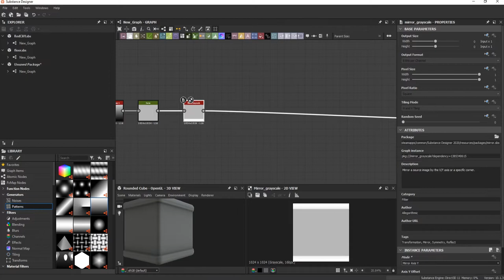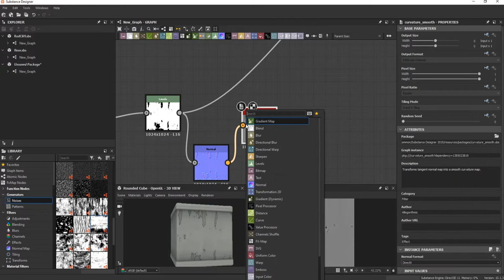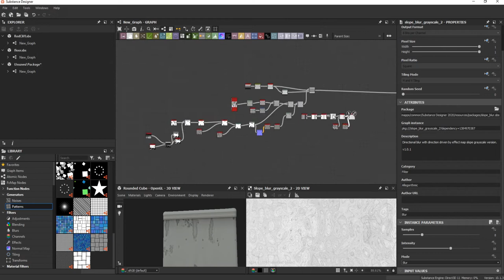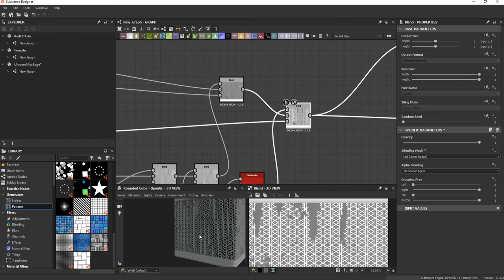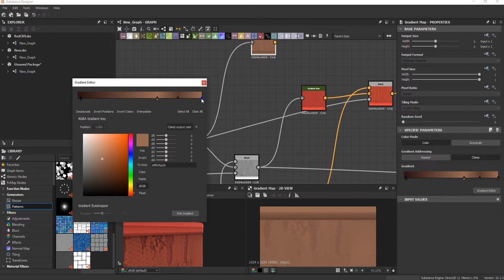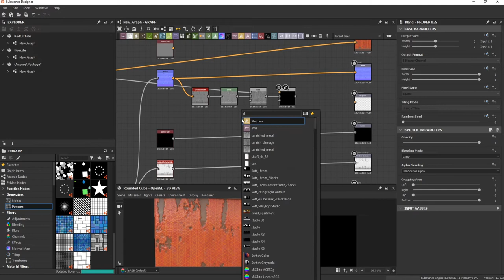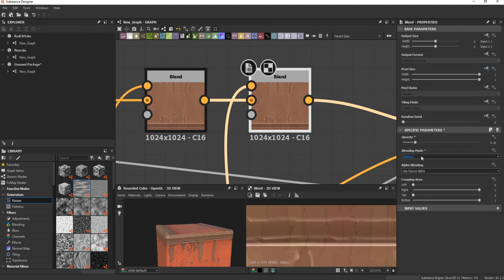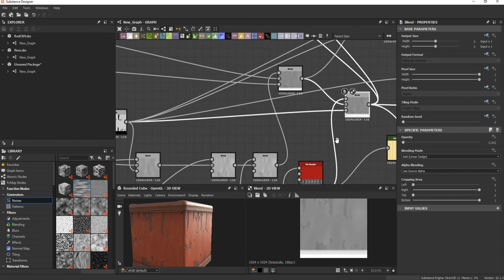Substance Designer - Interior Wall Material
Substance Tutorial. This is a TUTORIAL creating a game texture from the scratch on substance designer.

Adam Capone
Vitaly Weegson
Keith Brown
Artem Kuznetsov
Sylvester Pawlowsky
Oğuzhan Arıbalı
Fernando Soares
Andrey Konoavlov
Marcus Moloney
uknowsam
Marcelo Estay
Esteban
Carlos Martinez
Dmitry
Ben Formaker-Olivas
David Ladomerszky
Roman Potapov
Paval Piatroŭski
Etienne Schmid
Dixon Vigorena
leesosung
Pedro Jatobá
Amin Nairy
Michael D'lynn
Zoo Moo
StylizedStation
Daniel Andrade(dca3d)
Andrew_Lee